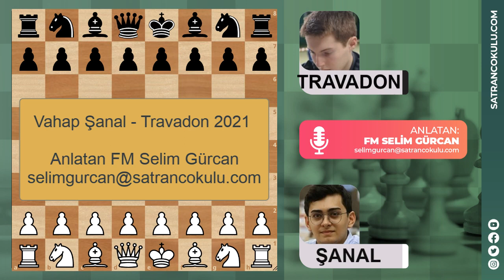VAHAP ŞANAL FEDA YAPMAZSA ÖLECEK SANKİ! (YENİ OYNANDI)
DESTEKLERİNİZ İÇİN  🙏